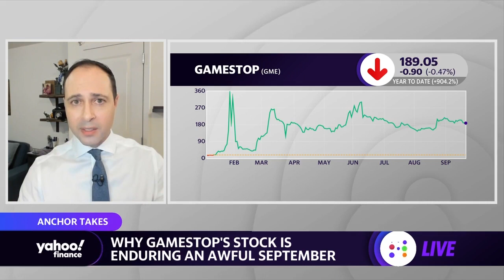GameStop's September slump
Brian Sozzi gives his latest hot take on GameStop's September slump driven by a slowdown in sentiment amongst investors and what this could mean for this meme stock moving forward.